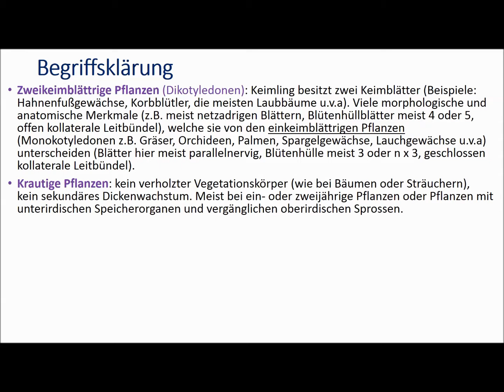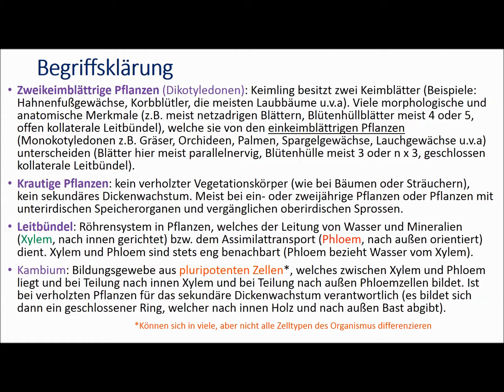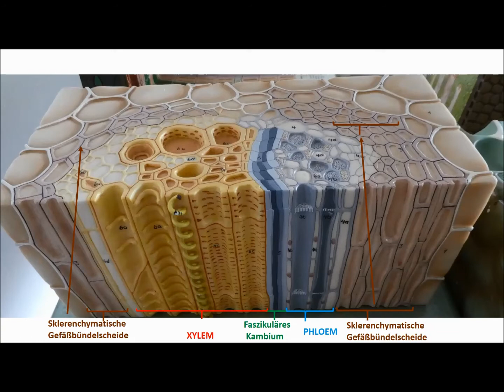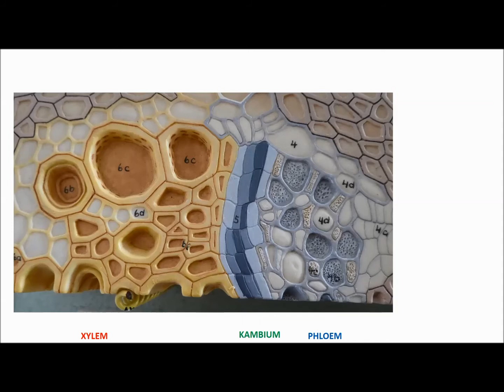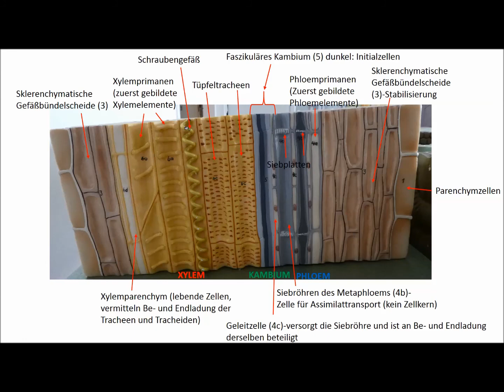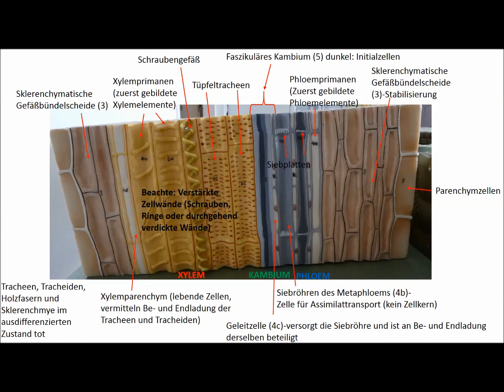Offene kollaterale Leitbündel krautiger zweikeimblättriger Pflanzen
Kurze Beschreibung des kollateral offenen Leitbündeltyps mit Bildern und einem 3d-Modell.